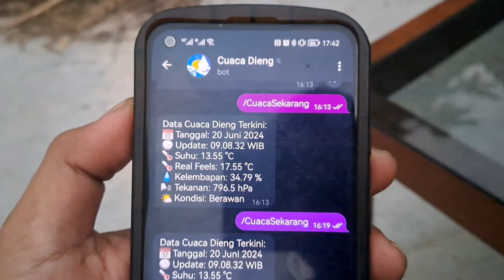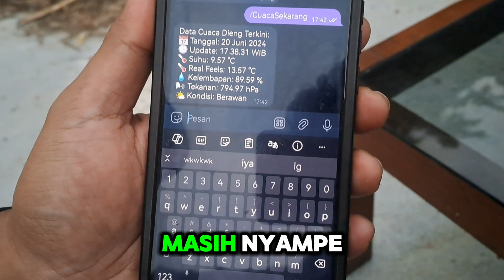TIPS DAN TRIK MELIHAT EMBUN ES DI DIENG YANG MEMBERI SENSASI SERASA LIBURAN DI EROPA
Banyak yang penasaran dengan salju atau embun Es di Dataran Tinggi Dieng. seperti apa si? dan cara memprediksi kapan waktu yang tepat untuk mengunjungi Dieng yang ada embun es nya

YANG DITUNGGU WISATAWAN, EMBUN ES DI DIENG, FENOMENA YANG MEMBERI SENSASI SERASA LIBURAN DI EROPA